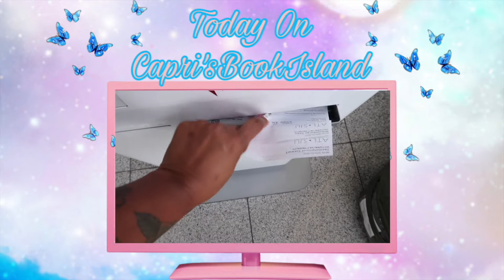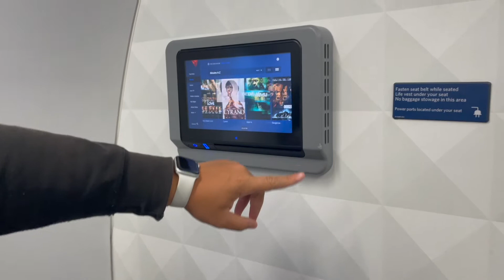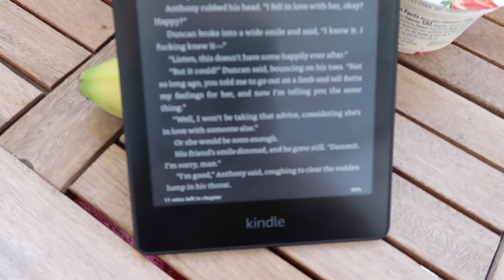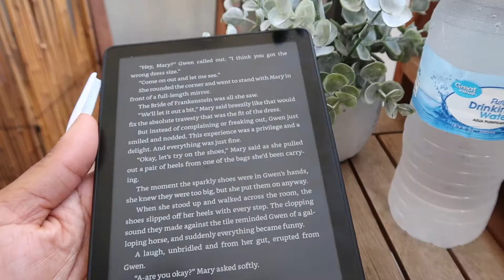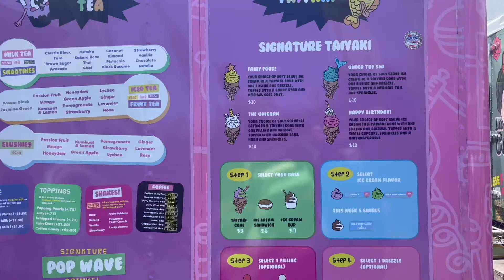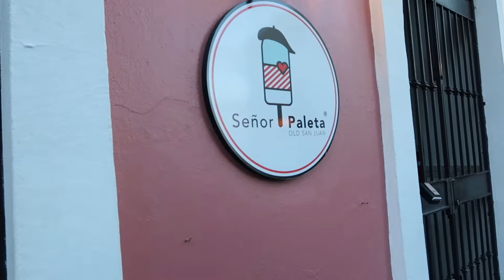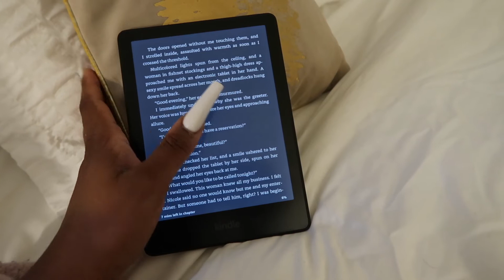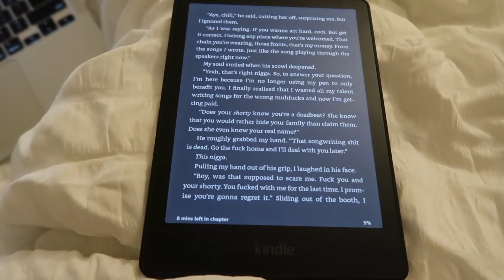Hot Girl Reading Vlog || Smutty Books, foodie adventures, and being fine in the sun ☀️ || Days 1-5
Come with me to Puerto Rico! ✈️ 📖

Trailer 0:00
Intro 0:33
Flight 2:06
Air bnb tour 3:53
Breakfast :) 6:36
Getting dressed 7:02
Books I’m reading 7:53
Reading 16:33
Startting the day 18:13
Book 1 rating 19:08
Food truck park 21:03
Food tour excursion 23:09
Another book 25:30
Brunch 25:43
Reading 27:48
Book 2 update 28:23
Spoilerish start 34:12
Spoiler end 36:37
Final book 36:43
Close 42:00